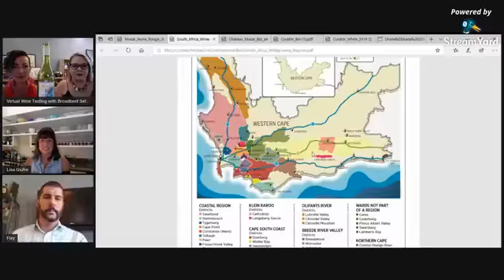7/30/20 - Aragon Wine Market - Broadbent Selections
Aragon Wine Market's Virtual Wine Tasting presents: Lisa Norris of Broadbent Selections to feature Chateau Musar Jeune Red 2018 from Lebanon & the Curator White Blend 2019 from South Africa. (July 30, 2020). Next time you're in Pensacola FL make sure to stop by our shop at 27 South 9th Ave!